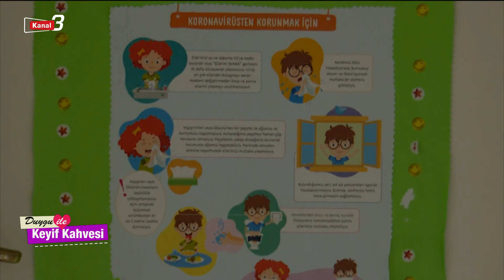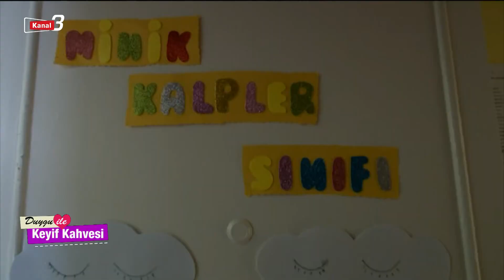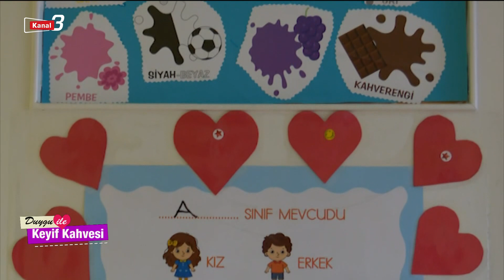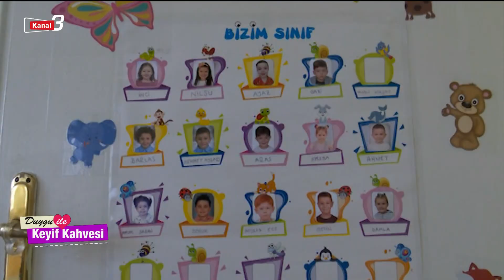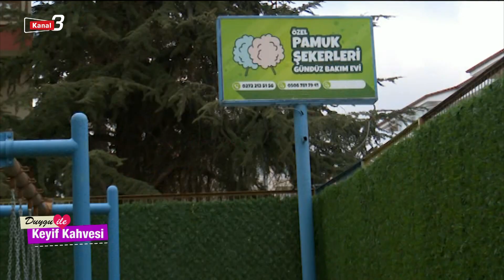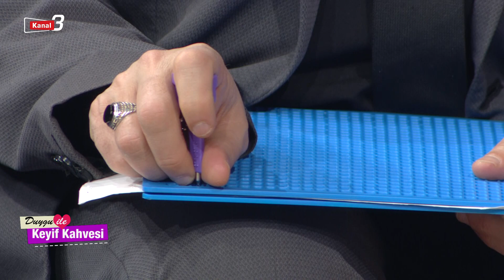DUYGU İLE KEYİF KAHVESİ | 31.01.2024